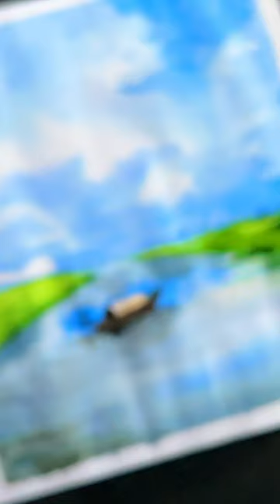Village River Side painting with Water colour